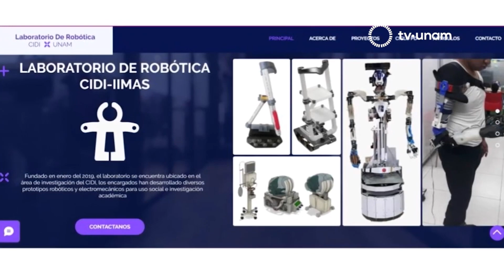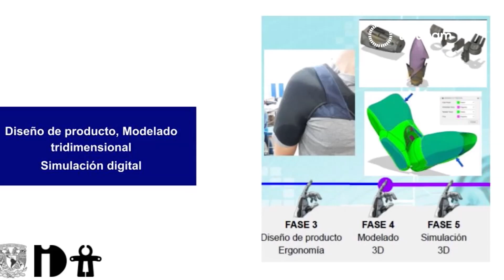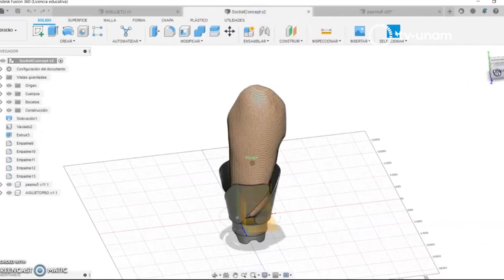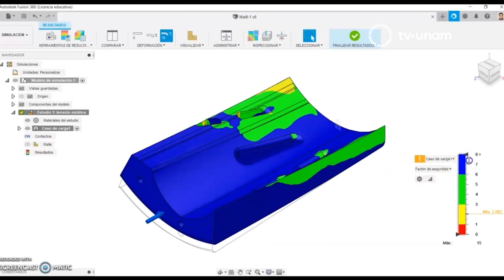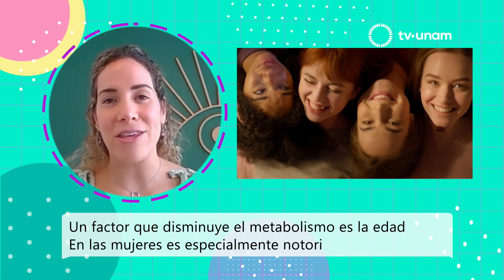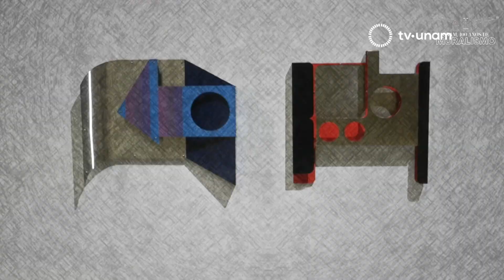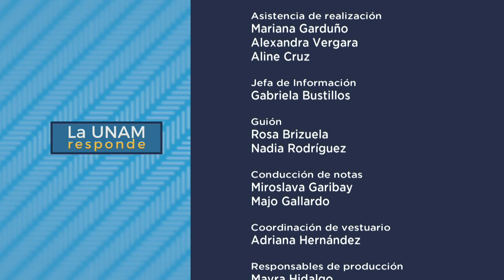Inteligencia artificial y su aplicación médica. La UNAM responde 612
La Inteligencia Artificial es una de las aplicaciones más novedosas de la ciencia que se ha utilizado en diferentes áreas del conocimiento, entre ellas la medicina para mejorar diagnósticos y aplicación de tratamientos. ¿Qué avance ha realizado nuestra universidad en IA y robótica para su implementación en la salud? En La UNAM Responde, el Dr. Mauricio Reyes, responsable de Robótica y Tecnologías Emergentes de la UNAM nos cuenta más al respecto:
“La Inteligencia artificial son un conjunto de recursos computacionales que pretenden simular algún tipo de inteligencia no quiero decir netamente humana hay diferentes tipos de enfoques sino también hay un par de enfoques es donde recursos computacionales se dirigen a simular cómo piensa, cómo actúa un humano o del otro lado también es hacer que un sistema sea racional o actúe racionalmente.”
“Hay robots de laborales sociales o de servicio…los de servicio hacen cosas más manuales, operativas y los otros son para hacer acompañamiento, interacción directa y vimos que todos estos recursos pueden tener una aplicación, sobre todo en el entorno en el que estamos donde hay necesidades muy puntuales.”
“A partir de la industria 4.0, son los pilares que lo conforman que son la robótica, realidad virtual, simulación, big data, todo este conjunto de tecnologías que van surgiendo finalmente tienen su punto de contacto a partir de la inteligencia artificial… La palabra robótica responde a que hay cierta autonomía, con este sistema se pretende apoyar ciertos sistemas médicos…Al final toda la inteligencia artificial está del lado de quien la desarrolla.”
Majo Gallardo: Nos comparte cómo funciona el metabolismo en hombres y mujeres durante las diferentes etapas de la vida.
Las notas de Miroslava: Conoceremos diferentes piezas que se han compuesto para las series japonesas más reconocidas.
100 años de muralismo: Nos acercamos a la vida y obra del artista zacatecano Manuel Felguérez.